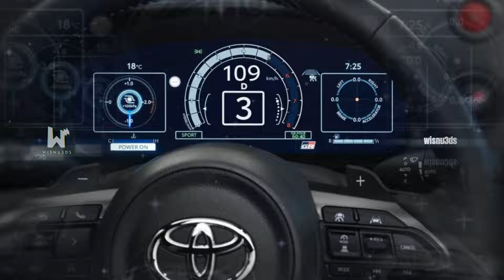2026 Toyota GR Starlet Could Be Most Affordable GR With 150HP Turbocharged Excitement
The Toyota Starlet nameplate is currently used for rebadged versions of the Suzuki Baleno and Fronx in South Africa. However, Toyota seems to be preparing something much more exciting. Rumors suggest a new subcompact model, possibly based on the Yaris, could debut in 2026. This might include a Rally 4-spec version and a road-ready GR Starlet, set to energize Toyota’s hot hatch lineup.

The original Toyota Starlet, produced for five generations from 1973 to 1999, was the predecessor to the Yaris. While Toyota hasn’t officially announced a revival, reports from Japan hint that the Starlet could return as a more affordable city car.

Japanese publication Best Car reports that the revived Starlet might utilize the TNGA-B platform from the Yaris but in a more compact form. The five-door hatchback is anticipated to measure approximately 3,850 mm (151.6 inches) in length, which is 150 mm (5.9 inches) longer than the European Aygo X but 90 mm (3.5 inches) shorter than the Yaris.

this video is a presentation of the changes to the custom car and motorcycle
Hello Bro !!

WELCOME TO VIRTUAL MODIFICATION - I made various designs that hopefully can inspire modifications to your vehicle